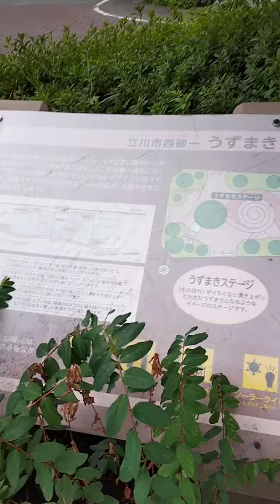①【伊藤潤二】マニア限定の聖地巡礼❓❣〈 うずまき公園😵‍💫〜立川市西砂 〉